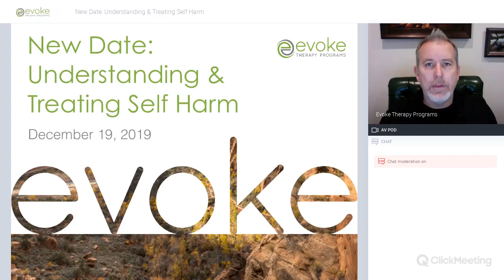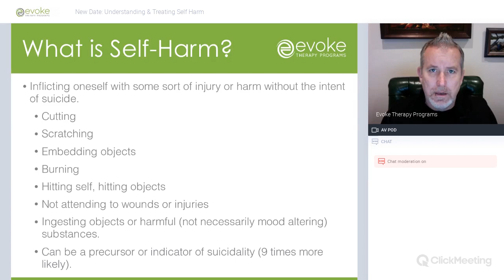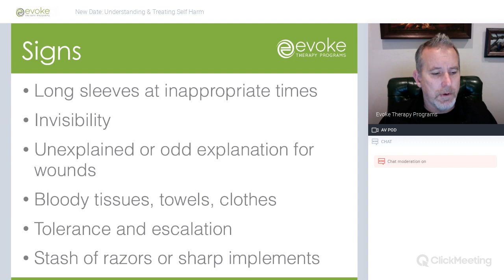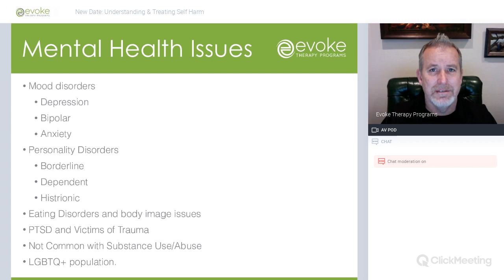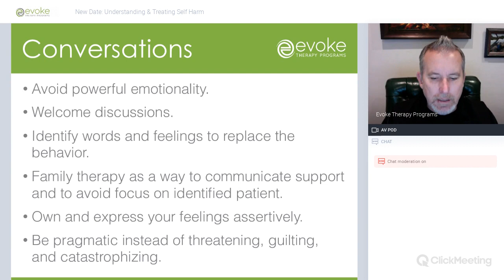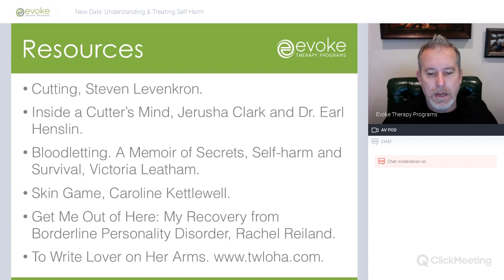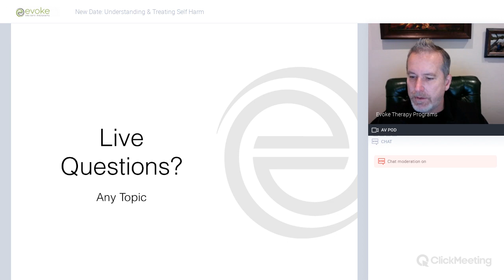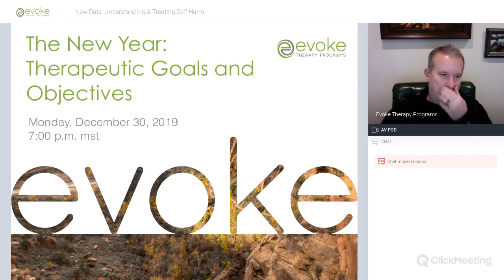Understanding and Treating Self Harm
Dr. Reedy talks about self-harm. Understanding the cause and how it can be treated.